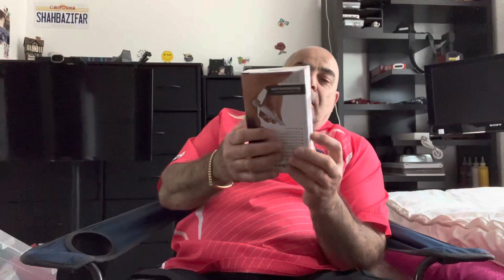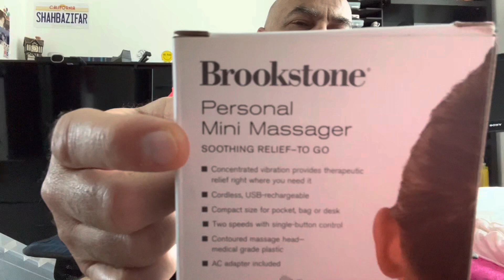May 29, 2023 order amazon